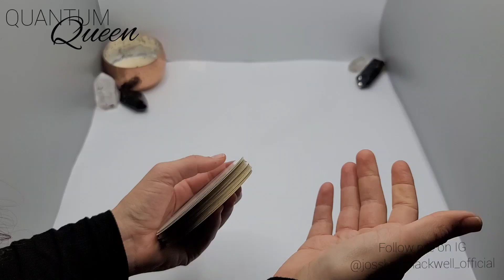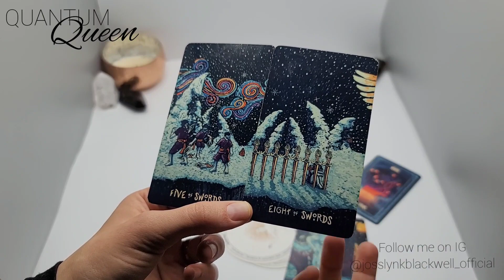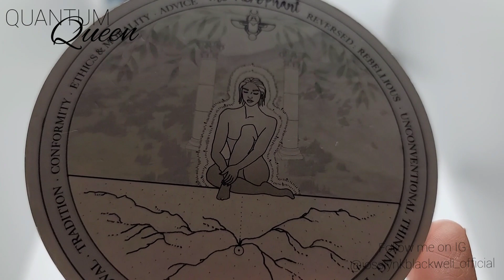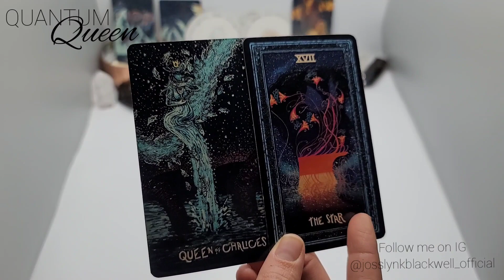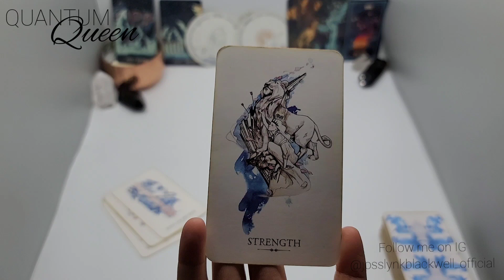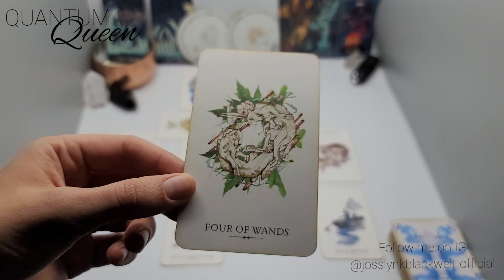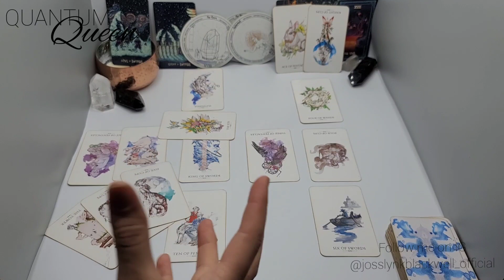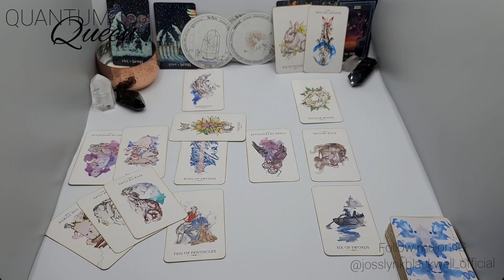Libra - They will come back, count on it - Quantum Tarotscope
Cards Used:
TAROT